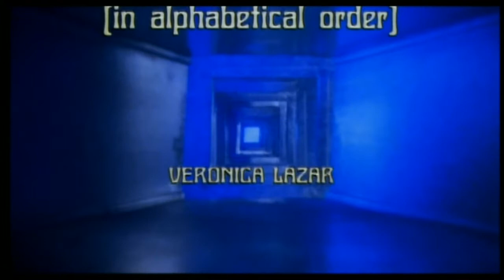Inferno Trailer 1980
Inferno Trailer